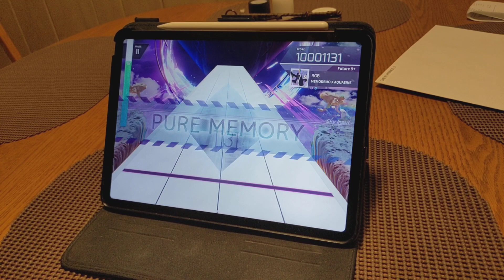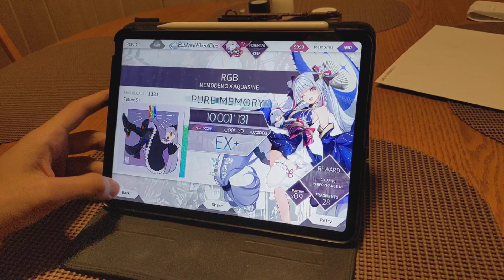RGB MAX PM [Arcaea]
Banger banger banger